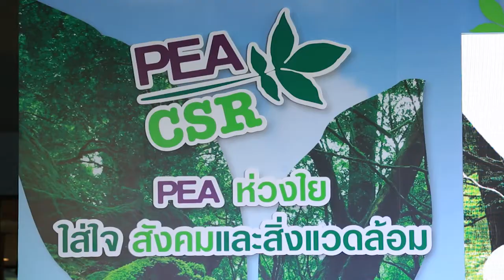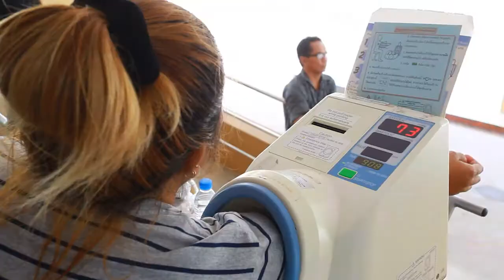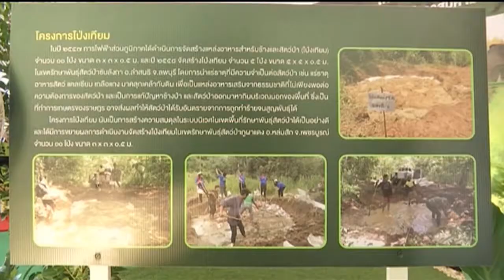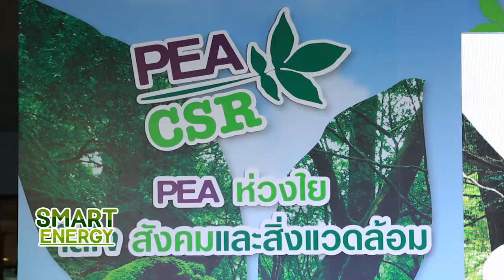SMART ENERGY ตอน แถลงข่าว PEA ห่วงใย ใส่ใจ สังคมและสิ่งแวดล้อม